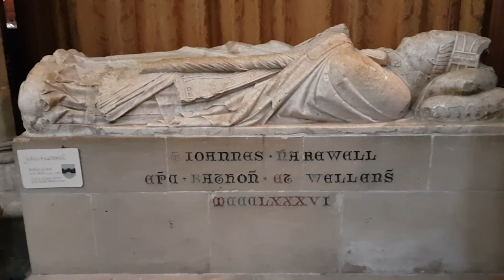John Harewell inside Wells Cathedral